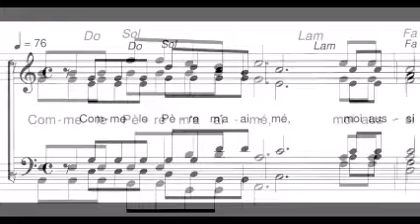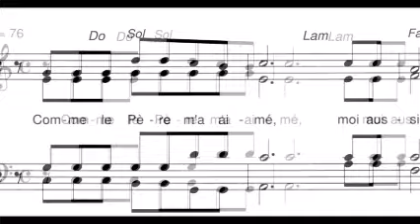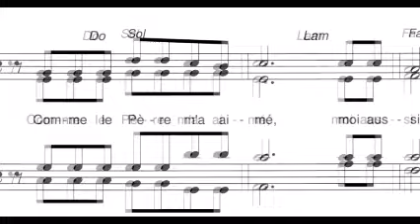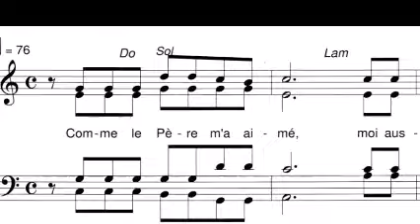Demeurez en moi tuto Ténor